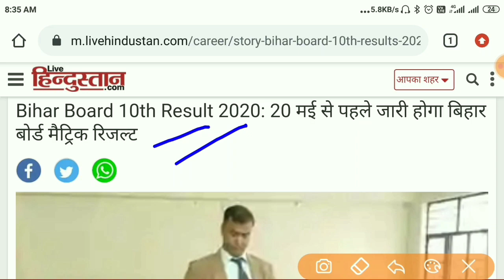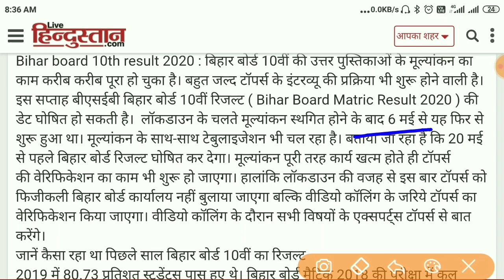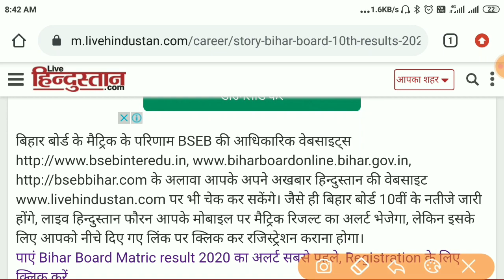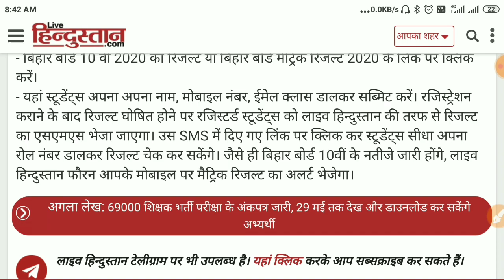|| Bihar Board 10th Result 2020 || Bihar Board Matric Results 2020 || Bihar Board 10th Results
दोस्तों बिहार बोर्ड के द्वारा 20 मई से पहले कभी भी रिजल्ट जारी किया जा सकता है। आप अपने अपने रोल नंबर से..